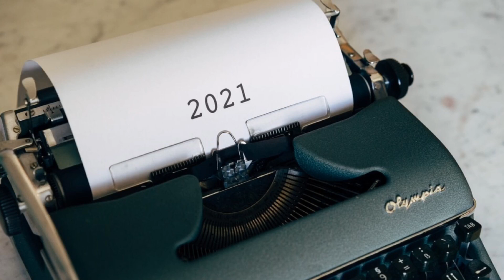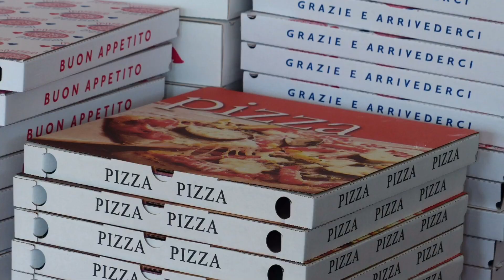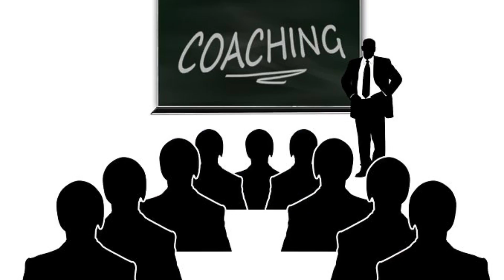🍀2021 YEAR OF THE OX | MGA MASWERTENG NEGOSYO AT TRABAHO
𝙷𝚊𝚟𝚎 𝚜𝚘𝚖𝚎𝚝𝚑𝚒𝚗𝚐 𝚏𝚘𝚛 𝚖𝚎?𝙲𝚘𝚕𝚕𝚊𝚋𝚘𝚛𝚊𝚝𝚒𝚘𝚗?𝙿.𝚁?
𝙾𝚛 𝚓𝚞𝚜𝚝 𝚜𝚒𝚖𝚙𝚕𝚢 𝚖𝚎𝚜𝚜𝚊𝚐𝚎 𝚖𝚎 𝚝𝚘 𝚎𝚒𝚝𝚑𝚎𝚛 𝚏𝚊𝚌𝚎𝚋𝚘𝚘𝚔 𝚘𝚛 𝚒𝚗𝚜𝚝𝚊𝚐𝚛𝚊𝚖 𝚕𝚒𝚗𝚔 𝚊𝚋𝚘𝚟𝚎💛

𝙷𝚎𝚕𝚕𝚘 𝚘𝚞𝚛 𝚝𝚘𝚙𝚒𝚌 𝚏𝚘𝚛 𝚝𝚘𝚍𝚊𝚢 𝚒𝚜
FENGSHUI SERIES EP#15 2021 YEAR OF THE OX MASWERTENG NEGOSYO AT TRABAHO

𝙻𝚘𝚟𝚎,
𝙼𝚘𝚖𝚎𝚗𝚝𝚘𝚏𝚛𝚑𝚒𝚊𝚗💛